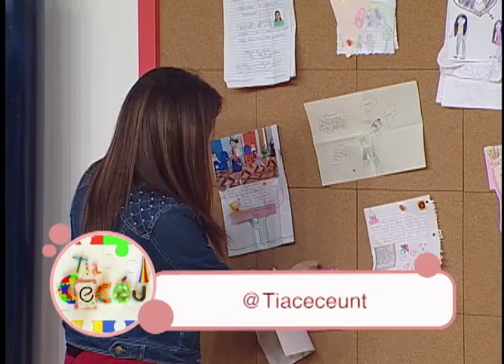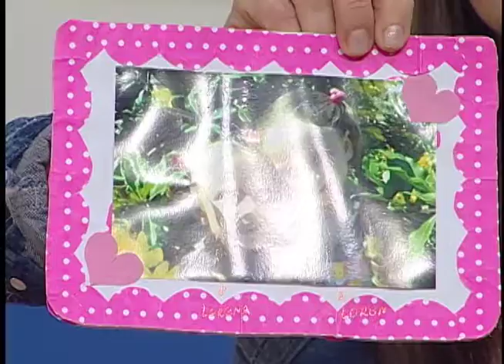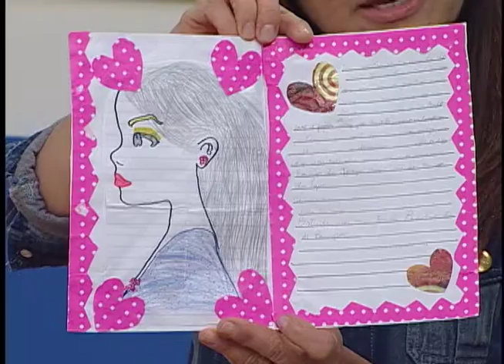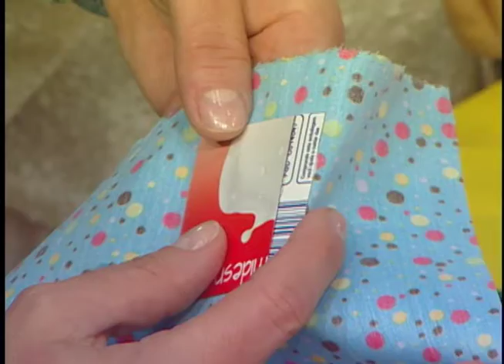História da Tia Cecéu – "Água Pura" (01/09/2016) Parte 1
Olha só! Hoje temos a visita de 2 amiguinhos aqui no estúdio.
Roberto, 4 anos. Sofia, 7 anos.
Vamos aprender a fazer um porta post-it.

Inéditos Terça, Quinta às 08:30 e Sábado: 8:00
com reprise às 13:00
Segunda, Quarta e Sexta: Reprises 8:30 e 13:00